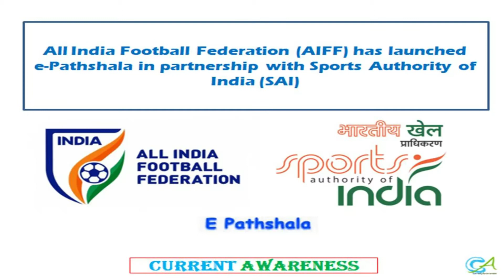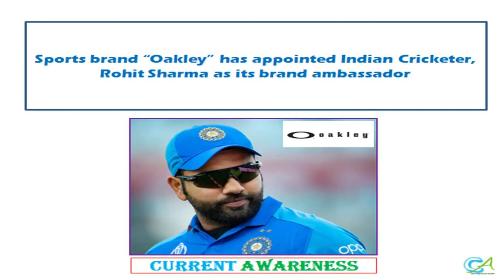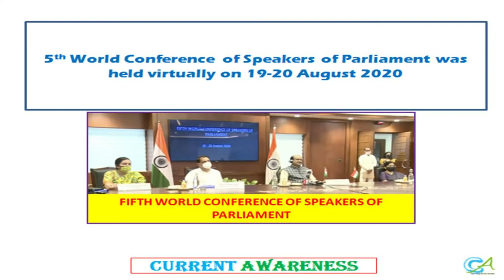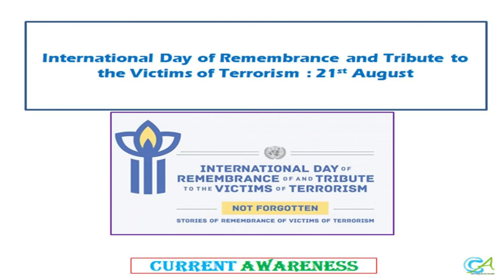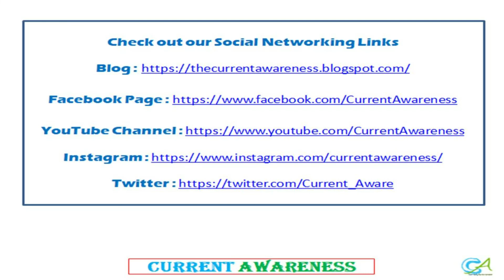17 August to 23 August 2020 Weekly Current Affairs || Current Awareness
17 August to 23 August 2020 Weekly Current Affairs | Current Affairs || Current Awareness

Today, “Current Awareness” Channel has published a new video which is based on Weekly Current Affairs from 17 August to 23 August 2020. Access this video; you will get knowledge on weekly current affairs. We will weekly update you on current affairs / current awareness via our YouTube Channel “Current Awareness” through video which is knowledge sharing on current affairs.

General Awareness section is the most important part of competitive examination; you can score well in the exam if you are updated with all current affairs / current awareness.

Current Affairs are very important for competitive exams preparation. Current Affairs is the key to score maximum marks of current affairs / current awareness questions of the ‘General Awareness’ section in upcoming competitive exams. You can build your knowledge on current affairs / current awareness via this video.

Maximum no. of questions is based on Current affairs / Current Awareness in banking competitive exam. It’s very important to update yourself on current affairs for get success in competitive exams.

Current affairs knowledge can stand you better in your life. You can easily conversation on Group Discussion (GD) if your knowledge is good on current affairs.

Also read Blog / Article for 17 August to 23 August 2020 Weekly Current Affairs:

CURRENT AWARENESS : KEEP YOU ON UP-TO-DATE

Current Affairs 17 Aug to 23 Aug 2020
17 Aug to 23 Aug 2020 Current Affairs
Current Awareness Weekly
Weekly Current Awareness
Current Affairs
Current Awareness